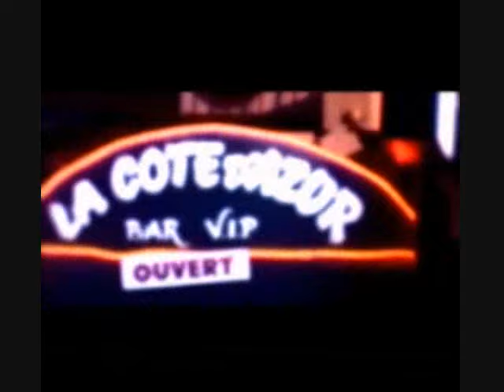TV3 DJ - Fatigue Fatigue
象牙海岸及布吉納法索目前最當紅的舞曲
中文翻做 - "虛累累,虛累累"